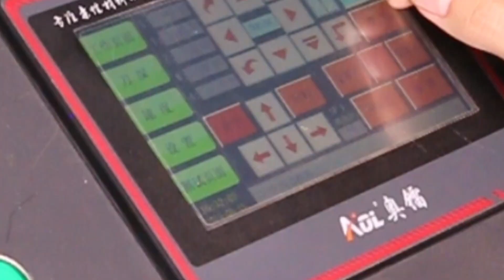AOL digital knife cutter